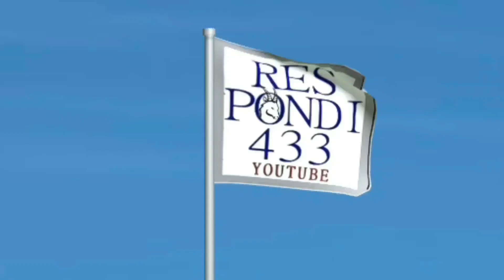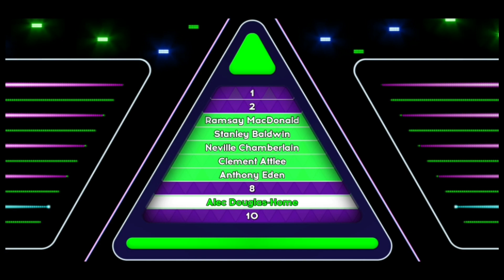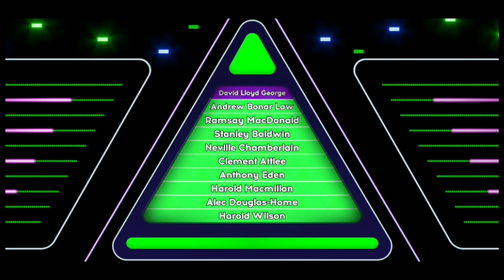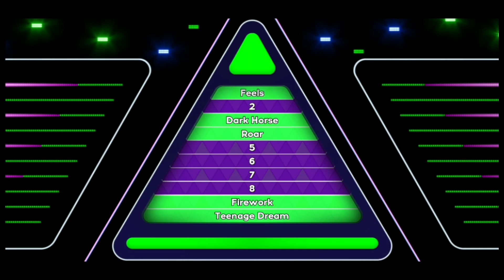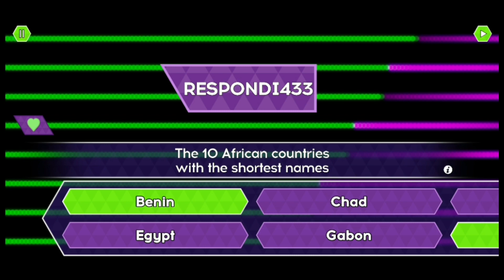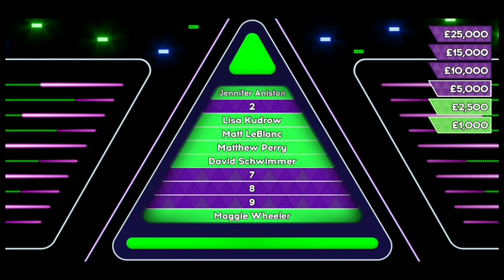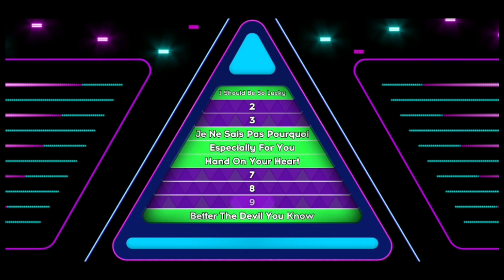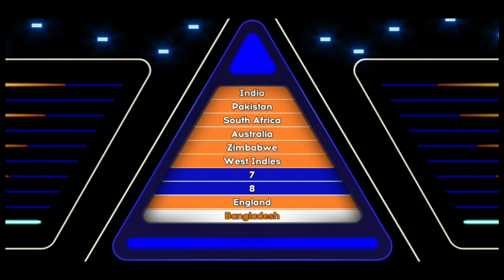Tenable Game App - Perfect Tens ! 🙂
There were some near perfect scores and a perfect ten but then the big £44,500 Final !